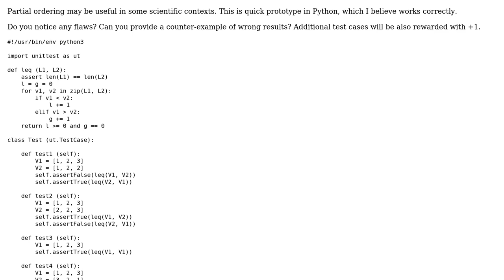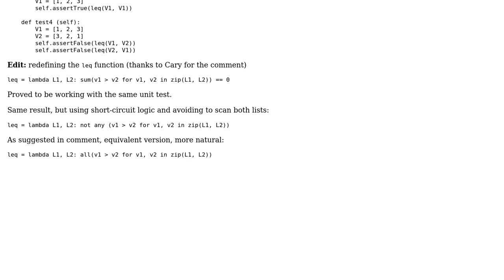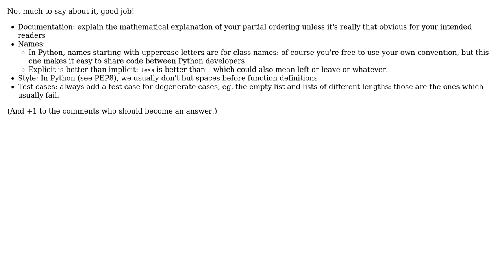Review implementation for Partial Ordering of Vectors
With thanks & praise to God, and with thanks to the many people who have made this project possible! | Content (except music & images) licensed under CC BY-SA | Music | Images & others | With thanks to user Quentin Pradet user Dacav and the Stack Exchange Network Trademarks are property of their respective owners. You are responsible for your own actions.